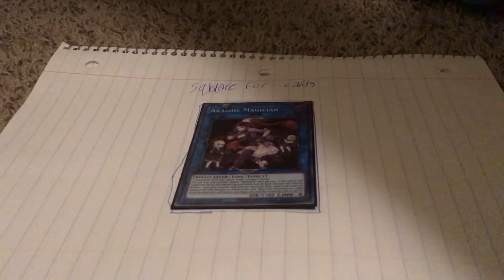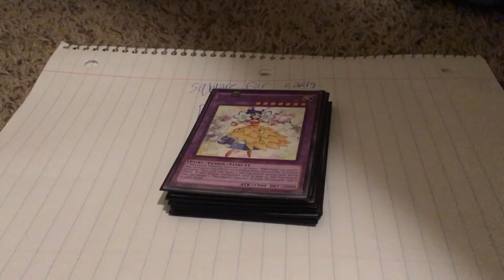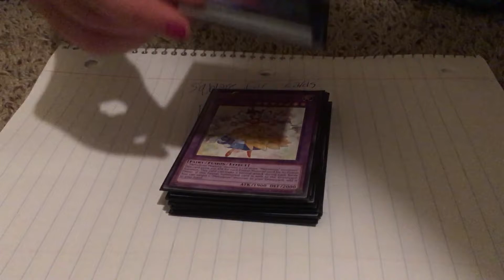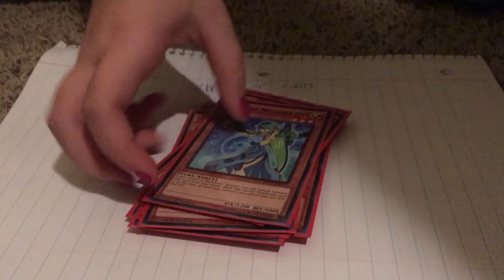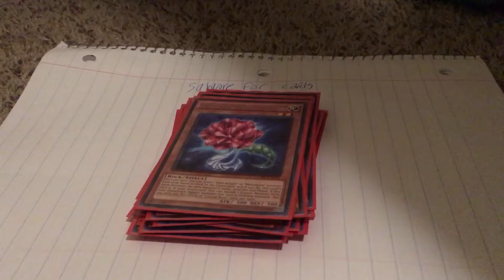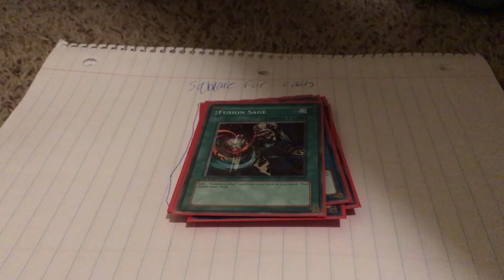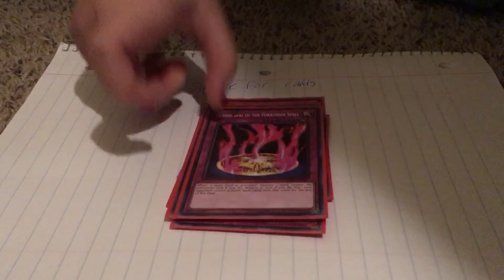Princess melodious deck pro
Her first deck pro